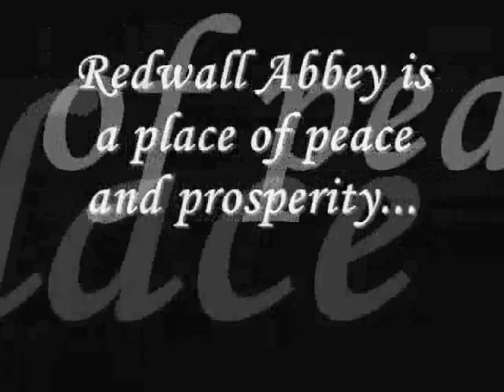Redwall The Movie Trailer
Request by matthiasatredwall. This was different with the MTW Trailers cause this trailer has music and voices from the movie.